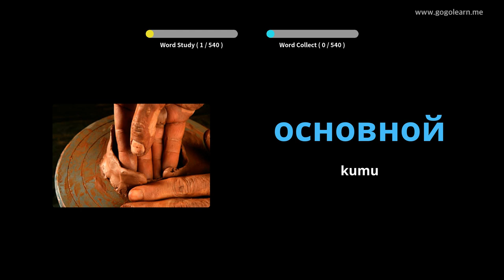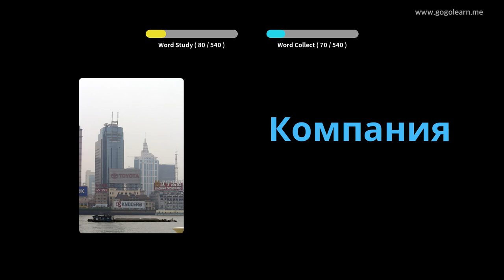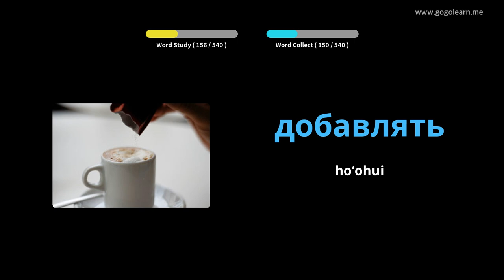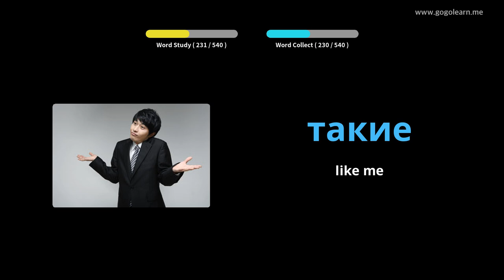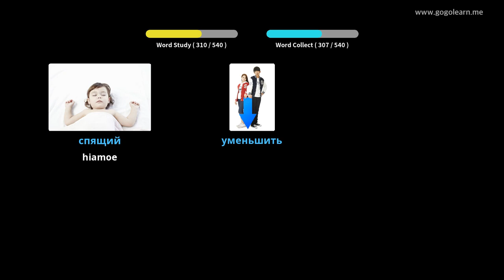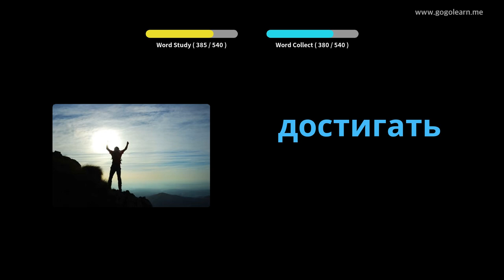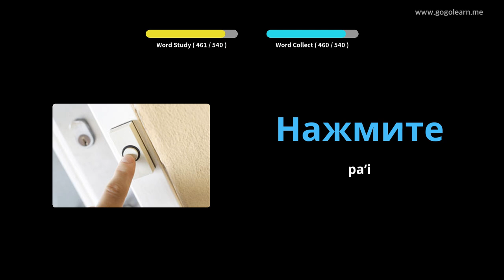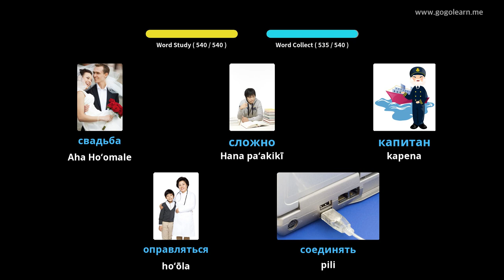Ke Kula Kaiapuni ʻ Russianlelo Lūkini | Golearn